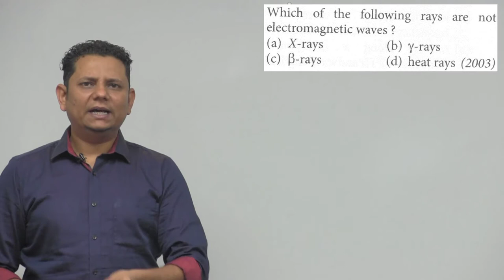Which of the following are not electromagnetic waves? (a) X-rays (b) Gamma rays (c) b-rays (d) heat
Which of the following are not electromagnetic waves? (a) X-rays (b) Gamma rays (c) b-rays (d) heat rays